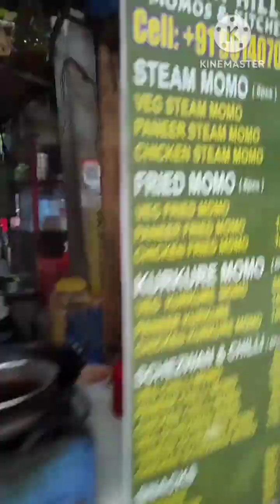@ হায় দ্রাবাদ # বগুড়া # রান্না বান্না # আজকের ব্লক # ফুটপাতের খাবার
@ আজকের ব্লক টি সরাসরি আশা করি ভালো লাগবে যদি ভালো লাগে তাইলে আমার চেলেন টা  সাবক্রাপ করে সাথে থাকবেন ধন্যবাদ সবাইকে